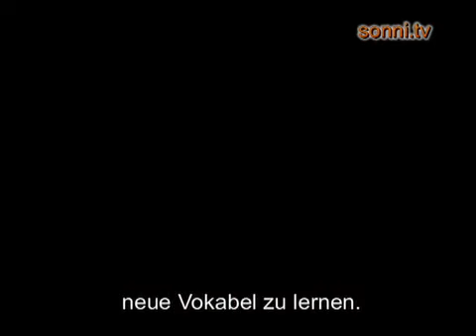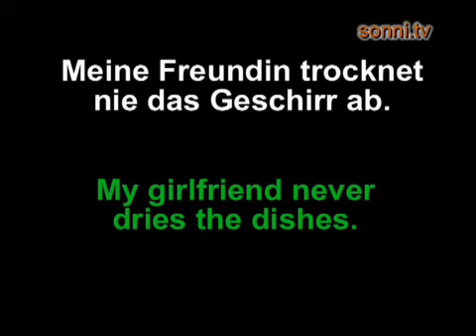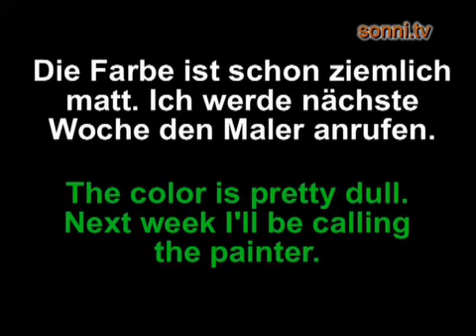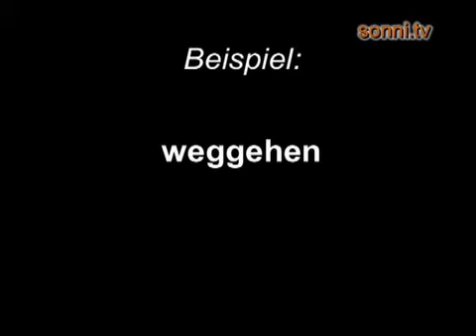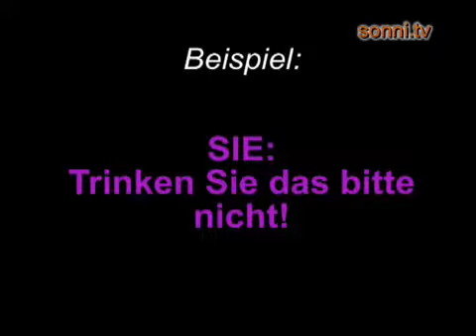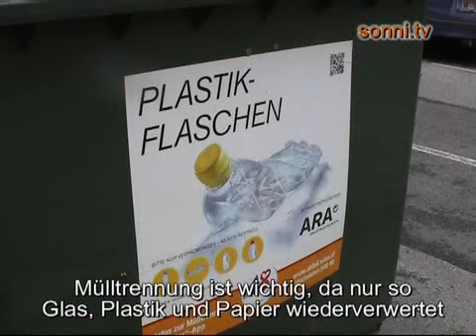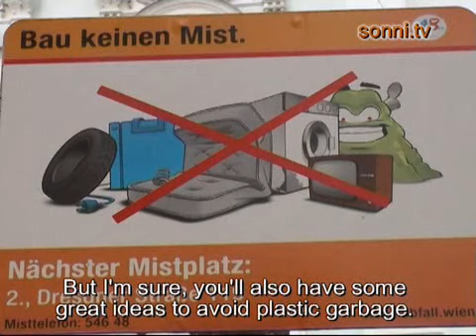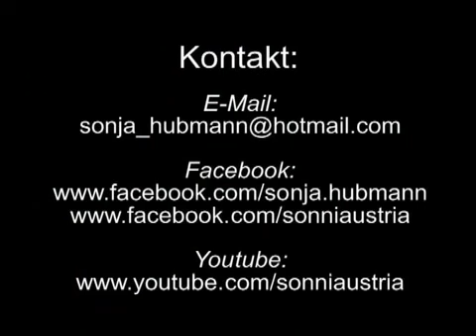German with Sonja (Lesson 23)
German lessons for everyone. This course also includes entertaining video-reports on Vienna's places of interest and lot of information.